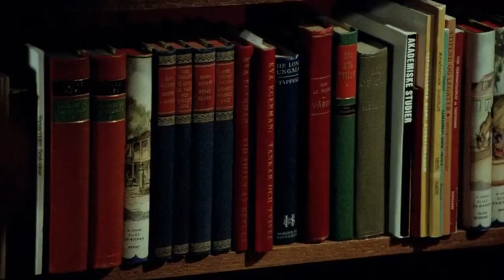The Cinematography Of Autumn Sonata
Film: Autumn Sonata directed by Ingmar Bergman